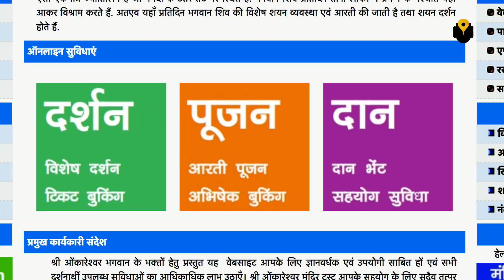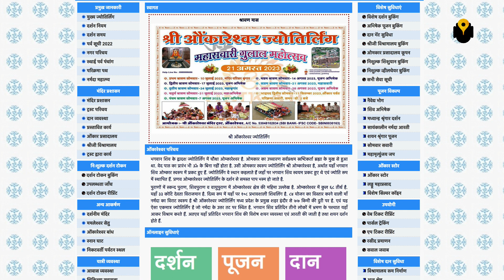Shri Omkareshwar Jyotirlinga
Shri Omkareshwar Jyotirlinga - All You Need to Know